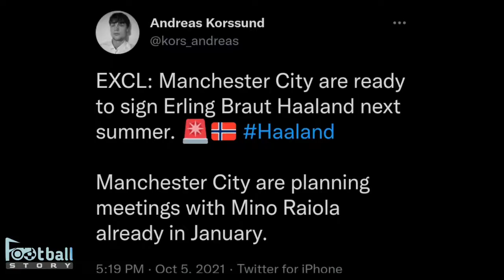Man City ‘Planning Meetings’ With Erling Haaland’s Agent | Haaland Transfer | Football Story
Man City ‘Planning Meetings’ With Erling Haaland’s Agent Mino Raiola - Club ‘Ready to Sign’ Dortmund Star

Manchester City are prepared to land, star striker Erling Haaland, from Borussia Dortmund next summer, according to reports in Norway.

Welcome to 'Football Story'
The YouTube channel providing a community for Football fans to engage and stay up-to-date with the latest from the world of Football.

Also 'Football Story' is here to keep you informed every day with News, Latest Update, Stats, Match Preview and Review videos, as well as tactical analysis and opinions about the beautiful game. And of course, the latest transfer news and injury updates.

'Football Story' is for a new generation of fans, connected on their phones and social media, for who football is more than a passion. It's sure to surprise you with little-known stories that will make you even more of a true football expert. ___________________________________________